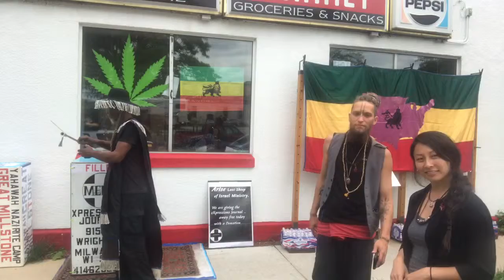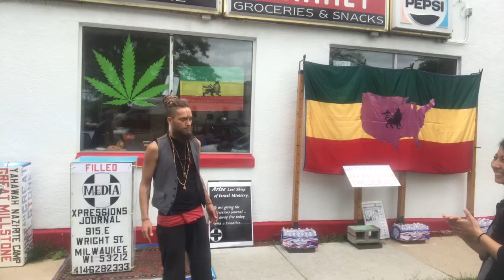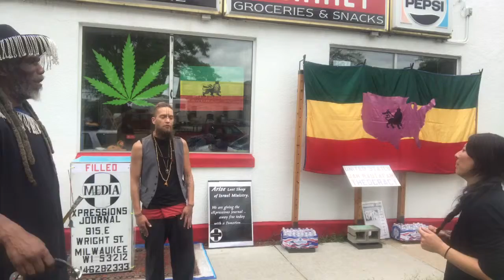Madison Wisconsin June 4 2019 Wisconsinites support Jesse Right!